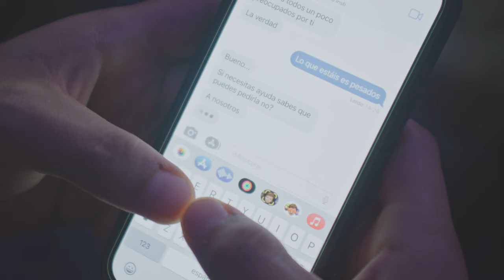CuidarTE: Cruz Roja Te Escucha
Cruz Roja Te Escucha. 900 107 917.

Llamar a las cosas por su nombre es de valientes